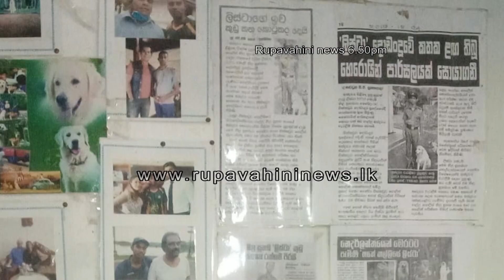විරුවෙක් විලසින් වියොවූ ''ලිස්ටා'' | Rupavahini News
Follow on: විරුවෙක් විලසින් වියොවූ ''ලිස්ටා''